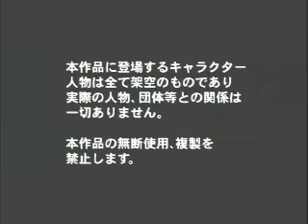Nobukazu Takemura - Sign (Official Music Video)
"Sign" is available on Thrill Jockey Records.